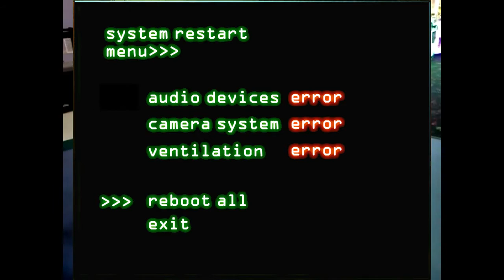One Minute Rundown -- Five Nights at Freddy's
Never before has going out for pizza been so toxic.  Was it worth it?

Development note: When I purchased my review copies, I did so in a package that included the first three games.  The twist at the end was totally an excuse to not have to buy the fourth game, as I was completely sure I wouldn't like it at this point.